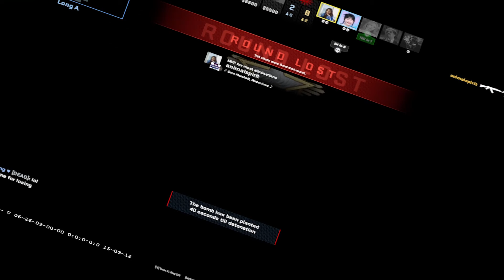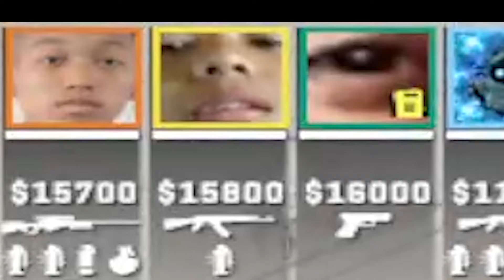CS2 Highlight l หมาแก่รวมตัว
มาซ้ายมาขวายิงกลาง